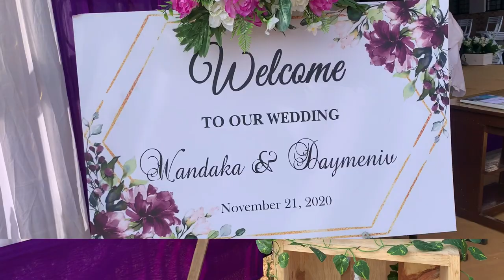VLOG | Wedding ceremony | Alosa shylla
Hope that you guys are all staying save✨ and also i hope that you enjoy the vlog too. if you like it make sure you give it a big thumbs up 👍🏻 subscribe and share ✨